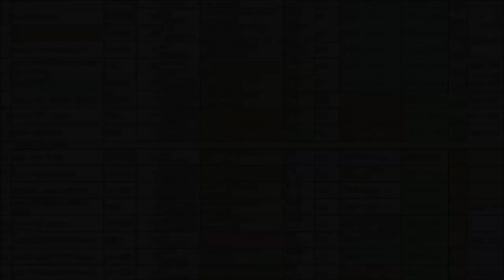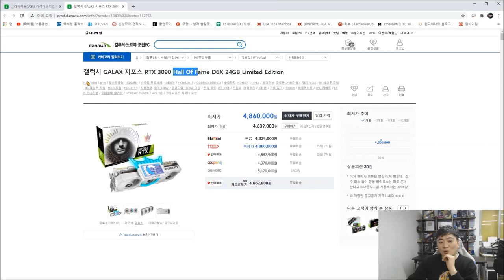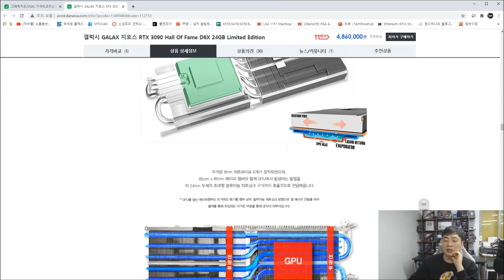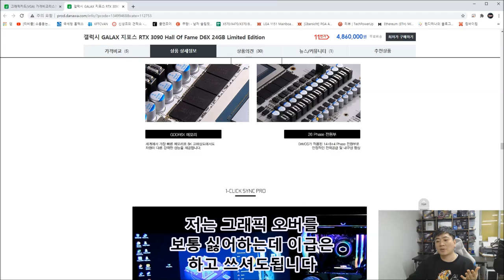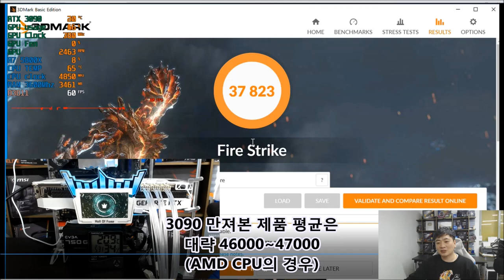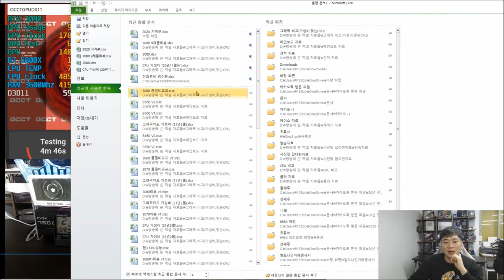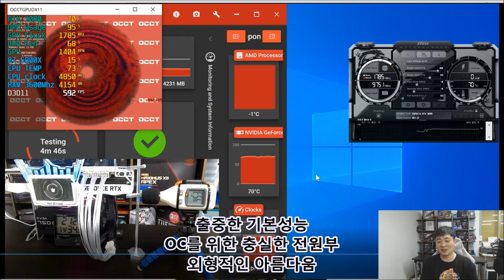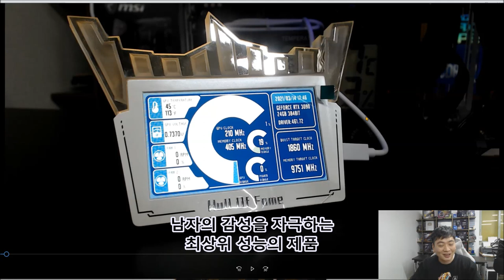다나와 480만 짜리 그 그래픽카드 RTX 3090 H.O.F 언박싱 & 간단리뷰 (3090 호프) -신성조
-ㅅ-... 갖고싶다

하지만 내차값보다 비싼걸?